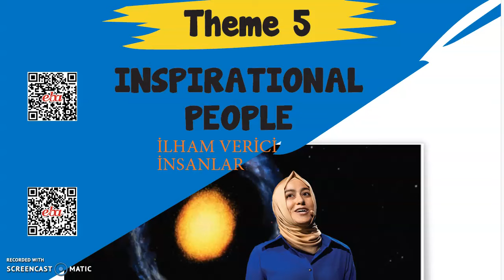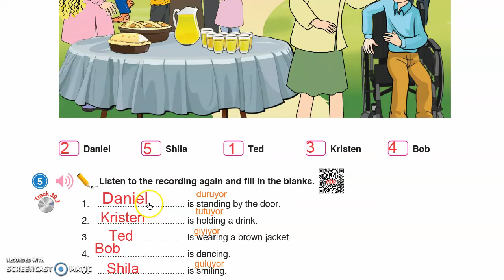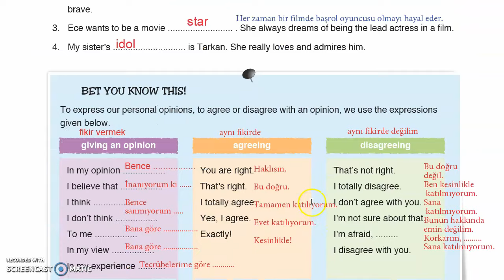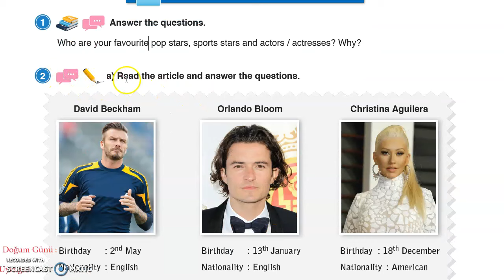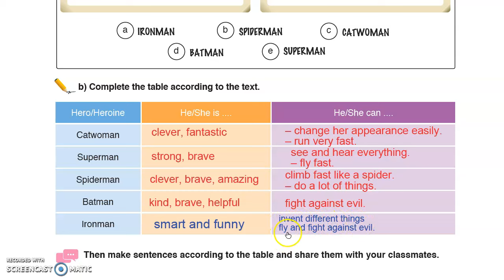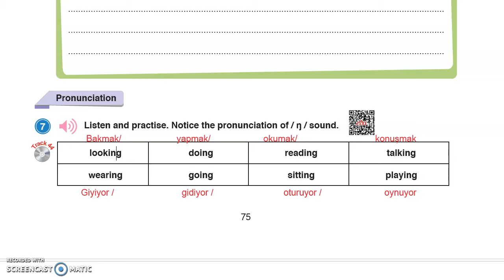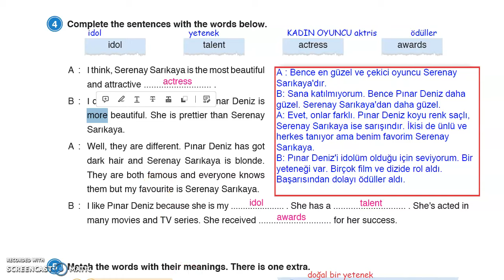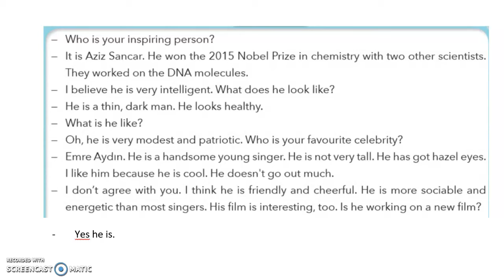9.sınıf ingilizce theme 5 Inspirational People İlhamveren İnsanlar DERS VE ÇALIŞMA KİTABI BİRARADA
9.sınıf ingilizce  theme 5 Inspirational People İlhamveren İnsanlar  DERS VE ÇALIŞMA KİTABI BİRARADA konu  ve cevapları ERKAD